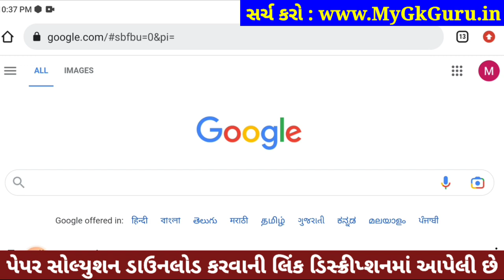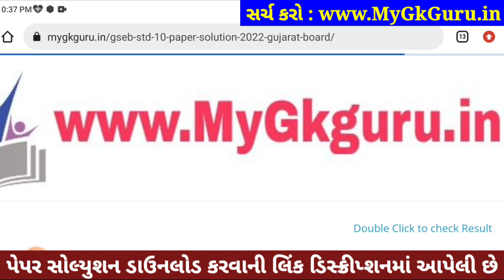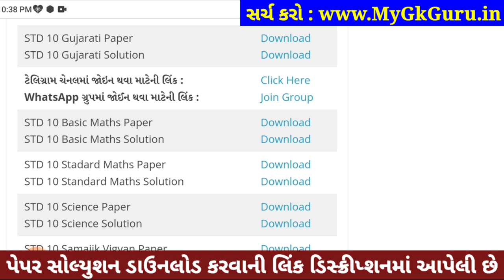std 10 gujarati paper solution 2023, std 10 board exam 2023 gujarati paper solution, std 10 gujarati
STD 10 Gujarati Paper Solution 2023 Board Exam, STD 10 Gujarati Paper Solution 2023 80 Marks, STD 10 Gujarati Answer Key 2023, std 10 board exam 2023 gujarati paper solution,

STD 10 Gujarati Paper Solution 2023, STD 10 Gujarati Board Paper 2023, Dhoran 10 Board Exam 2023 Gujarati Paper Solution, STD 10 Board Paper 2023,
Topics covered in this video :

Other Related Search Queries :
March Board Exam STD 10 Gujarati Paper Solution 2023
STD 10 Gujarati Board Exam Paper Solution March 2023